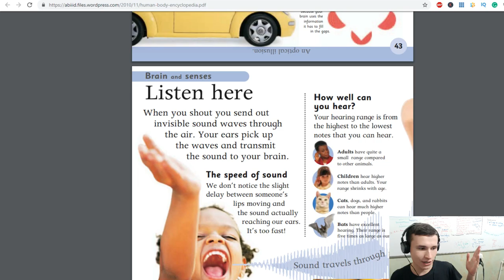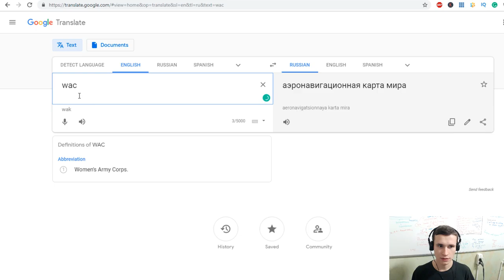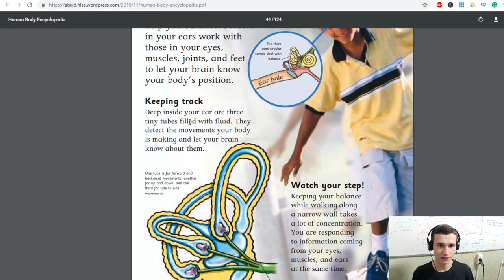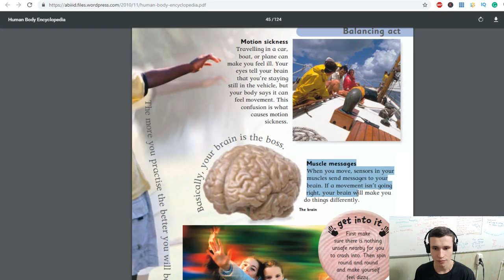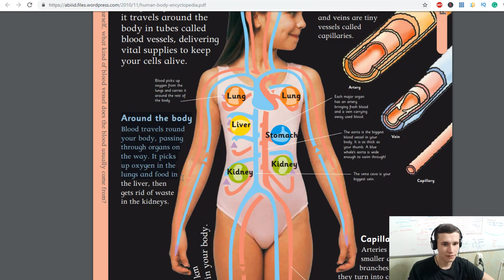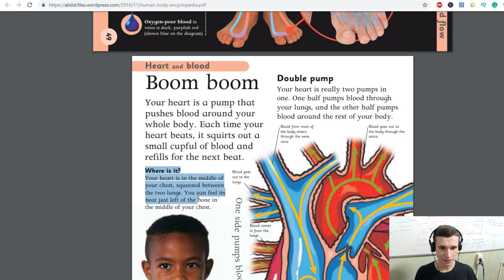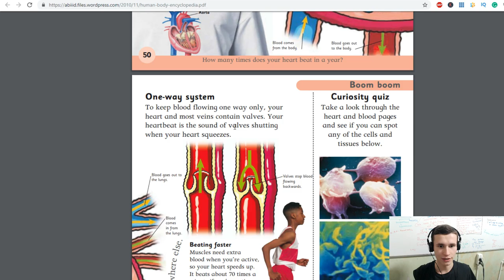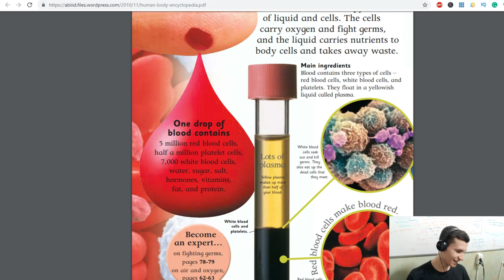Dormitory English Learner practices Reading and Purview skills by Human Body Encyclopedia EJEng 72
Dormitory English Learner practices Reading and Purview skills by Human Body Encyclopedia

Thanks :)

F.A.Q.:

1. Why do I learn English?

2. Why do I learn Indonesian?

3. Why am I doing reactions?

4. Why am I making a video?
Self-psychotherapy
Development of my own skills
Autobiography
Self-awareness

5. Why am I learning new skills?

6. According to the results, the language I want to talk mainly?

7. What do I want to get on the total?

8. What do i love?
Communication with people
Dancing
Developing
Singing
Playing music
Speaking
Training
Make new
Playing computer games
Drawing
Having fun